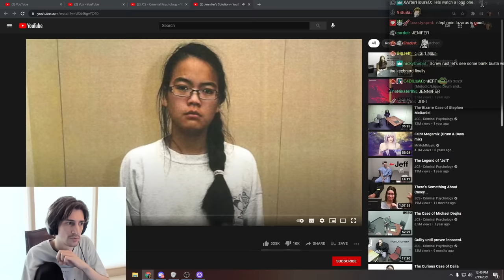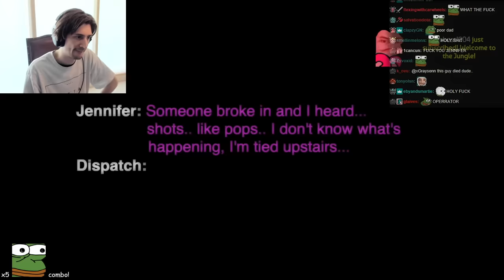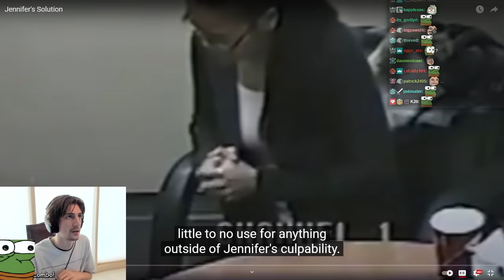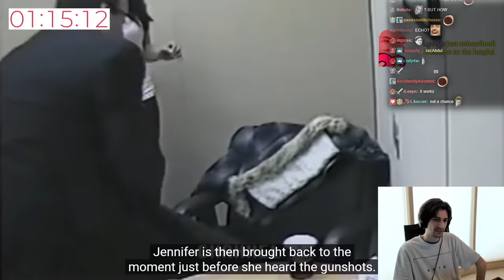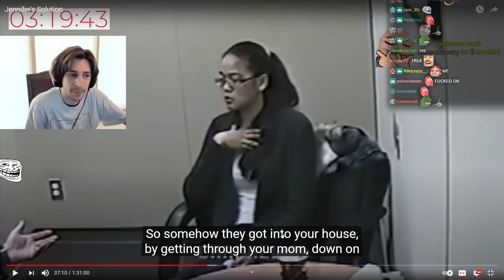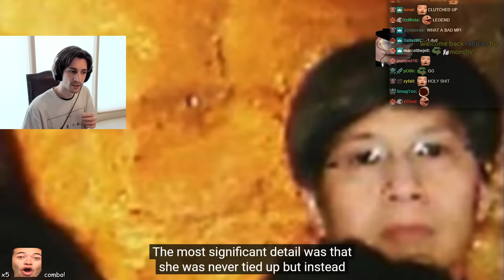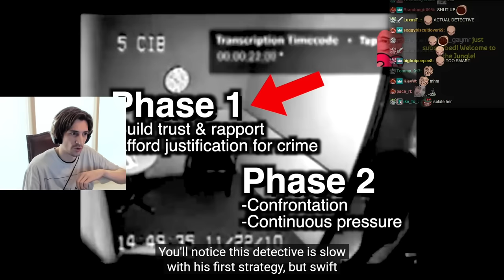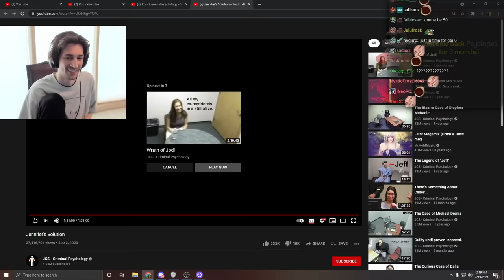xQc Reacts to Jennifer's Solution (JCS - Criminal Psychology)